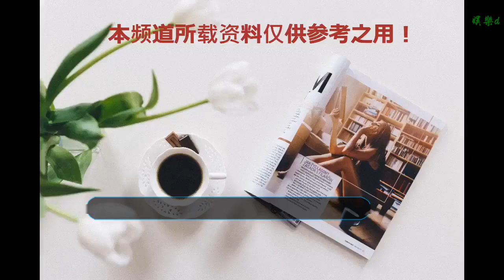謝霆鋒林俊杰一起逛菜市場，謝霆鋒砍價超有一套，林俊杰一臉蒙圈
谢谢！

      原標題：謝霆鋒林俊杰一起逛菜市場，謝霆鋒砍價超有一套，林俊杰一臉蒙圈
            12月29日一大早，謝霆鋒和林俊杰就現身了菜市場呢，據悉是來這邊挑選上好食材的呢，因為一大早正是蔬菜之類品類最齊全的呢，所以謝霆鋒一定要選擇最早的時候呢，可見謝霆鋒對于做飯這事一點都不含糊哦！

謝霆鋒和林俊杰現身自然是要引來一波人的圍觀哦，當天謝霆鋒林俊杰穿著休閑，全程黑超遮面，看上去真的超酷的呢，菜市場大媽都忍不住要多看幾眼哦。

買菜期間謝霆鋒全程都是精心挑選，還不忘記和菜農們砍價殺價，也是十分的用心嗯，不得不說這謝霆鋒身價幾十億，竟然在買菜這事上如此用心嗯，砍價功夫也是相當了得哦。

而身邊的林俊杰不僅不會挑選食材，對于砍價這事也是一無所知，全程都是看著謝霆鋒，一臉蒙圈的樣子，也是可愛極了呢。網友們也是紛紛點贊謝霆鋒真是居家好男人，王菲，你賺到了哦！

人家都是說：搞笑我們是認真的！但是對于謝霆鋒而言，凡事都是認真的，尤其是做飯這件事情嗯，所以給這個認真的男人點個大大的贊吧！